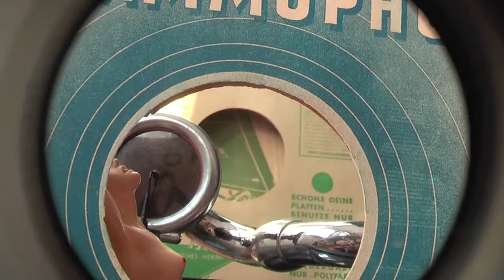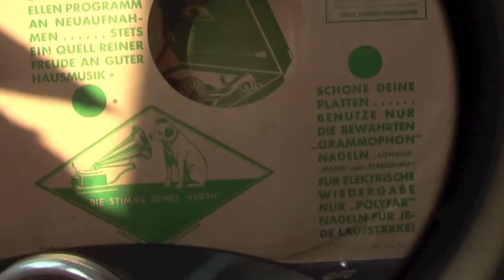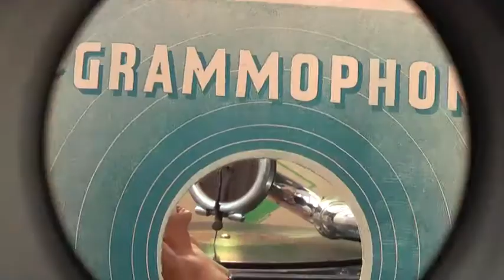"Schenk mir 24 Stunden Liebe" von Elfe Gerhart.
Video von dem Chanson  "Schenk mir 24 Stunden Liebe" aus dem Tonfilm "Umwege zum Glück. Gesungen von Elfe Gerhart mit Orchesterbegleitung. Leitung: Werner Bachmann. Label: Grammophon. A 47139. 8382 ORA.
Aufgenommen von Der Originalplatte vom Grammophon.
What you hear is the orignal sound.